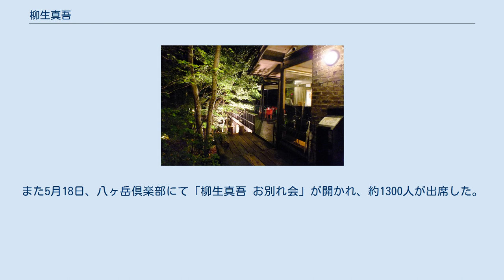柳生真吾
柳生 真吾（やぎゅう しんご、1968年3月3日 - 2015年5月2日）は、日本の園芸家、タレントである。
園芸施設、八ヶ岳倶楽部代表。
配偶者と4人の子がいる。
 1968年3月3日、東京都に生まれた。
目黒区立第八小学校卒業、同級生にタレント・高橋真美（元わらべ）がいる。
玉川大学農学部卒業。
剣豪として知られる柳生氏の末裔である。
 幼い頃から祖父や父・柳生博の影響で植物や動物などの自然に魅力を感じ、その後、園芸家を志す。
大学を卒業後、花の生産農家で3年間修行した。
 柳生真吾が経営と手入れをした八ヶ岳倶楽部 2000年にNHKの園芸番組『趣味の園芸』のキャスターとなり、それまでお年寄りのイメージが強かった番組の雰囲気を変えた。
2007年からはNHK教育テレビ（現・Eテレ）『モリゾー・キッコロ 森へいこうよ!』に出演し、八ヶ岳から季節の便りを写真で送っていた。
 番組の仕事と八ヶ岳倶楽部の経営のため、東京と山梨県北杜市を行き来する生活をしていた。
 2015年5月2日、咽頭癌のため47歳で死去した。
両親よりも先に死去したため、父の博は子の死に対し「早すぎる」「僕の子供としてありえないような勉強家」などとコメントした。
また5月18日、八ヶ岳倶楽部にて「柳生真吾 お別れ会」が開かれ、約1300人が出席した。